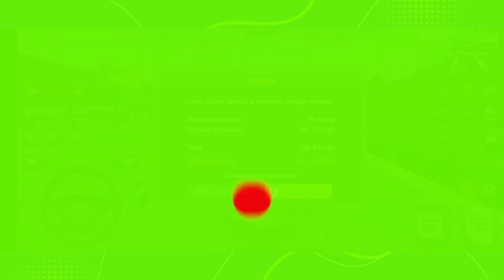Surabaya - bangkalan naik bus BUDIMAN guys || BUS SIMULATOR INDONESIA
Bussid Update v3.6 Surabaya - bangkalan naik bus BUDIMAN guys || Bus Simulator Indonesia

New Bussid Update v 3.6 feature :
• Penambahan Kota Malang
• Update Surabaya City
• Support Trailer untuk Kendaraan Mod
• Graphics Improvement and Optimization
• Detail Efek Lapisan Aspal
• Reflection Effect
• Bug Fix
• dll

Bus Simulator Indonesia (alias BUSSID) akan membawa kamu merasakan keseruan, suka, dan duka menjadi seorang sopir bus, truck, dan angkot di Indonesia. BUSSID mungkin bukan yang pertama, tapi merupakan satu-satunya game simulator bus dengan fitur terlengkap (ada klakson om telolet om juga lho!) dan rasa paling Indonesia.

Berikut adalah fitur-fitur andalan Bus Simulator Indonesia:

- Sistem leaderboard
- Mod kendaraan

Dimainkan di android redmi 9c
Direkam dengan perekam layar bawaan
Wildan TV